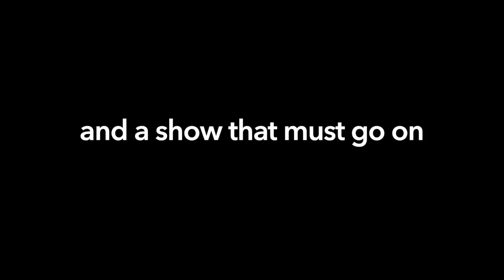Theatre Camp Official Trailer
An LA children’s theatre school takes 43 kids and a fully staged musical from start to finish in only three weeks.